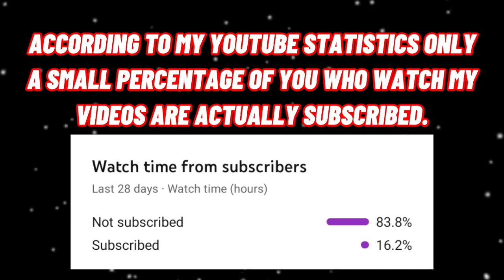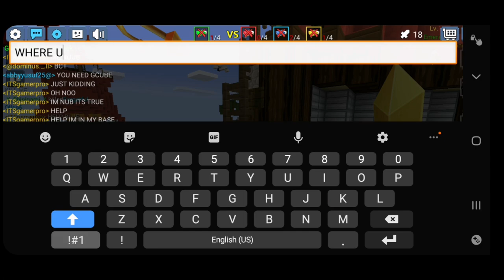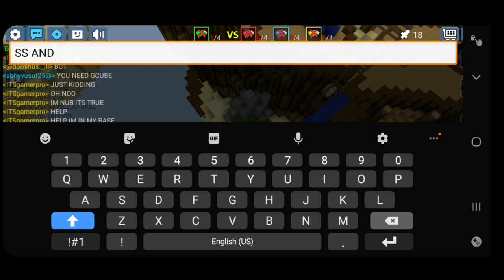I GOD BRIDGING like MINECRAFT HYPIXEL in BedWars BlockmanGo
i doing GOD BRIDGE In Bedwars blockmanGo but just like MINECRAFT so yeah watch this video till the end so you can learn this God bridging techniques...

BlockmanGo , BlockyMods  , BedWars , IamNotDrunk BG , Amaan , Mattsun , Tyler Banks .